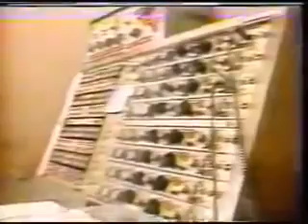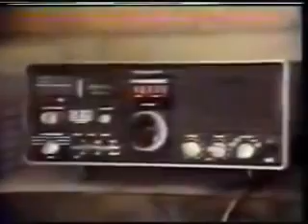KELEA l.e.n.r WATER SE-5 1000 Intrinsic data fields non locality unified fields scalar neg-entropy